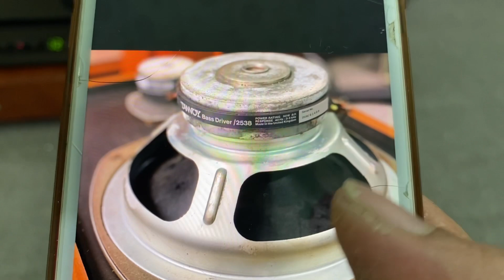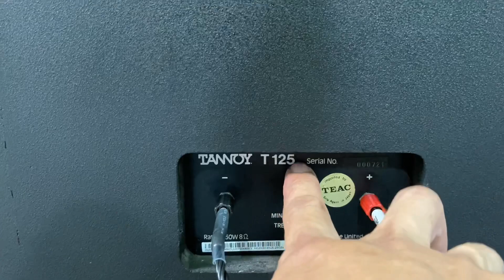26-11 Loa Tannoy T125 Quá Đẹp,Bass 25 Tres còi